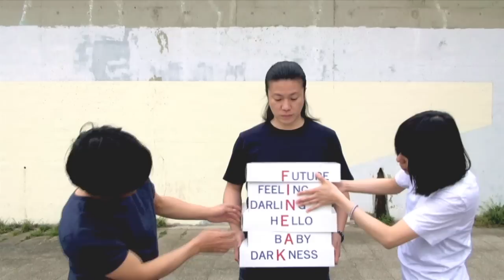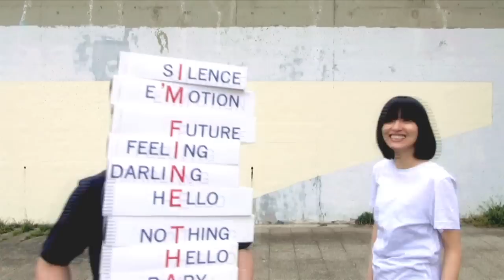BUGY CRAXONE「いいかげんなBlue」( One shot Music Video )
2013年5月15日(水)発売、album『いいかげんなBlue』収録曲
『いいかげんなBlue』のミュージックビデオです！
今作もギター笈川が監督をつとめ、みんなで作り上げました！

Director：笈川司（BUGY CRAXONE／Gt）